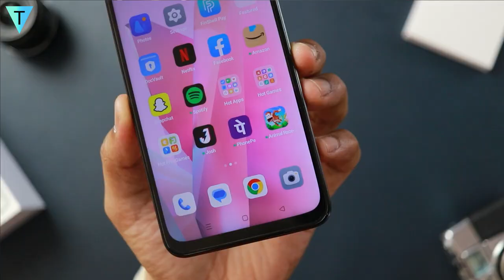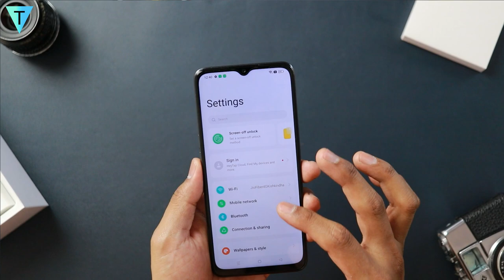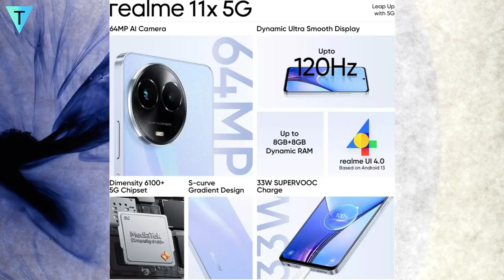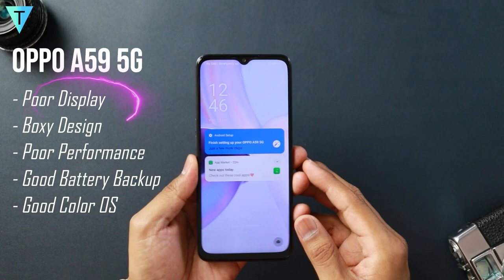Mobile Under 15000 | Oppo A59 5G Review | Kya Aapko Lena Chahiye Oppo A59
Oppo A59 is priced at 14,999 and at this price range Oppo A59 is hard to be recommended.
Oppo A59 5G Brief Specs :
➡Mediatek Dimensity 6020 (Average Performer)
➡13MP f2.2 Primary Camera (Poor Performance)
➡8MP f2.0 Selfie Camera (Average)
➡6.57" HD+ LCD 90Hz Display (Terrible)
➡5000mAH Battery

Aapko Oppo A59 nahi lena hai, alternate phone recommendations :
1) Poco M6 Pro 5G
(or) Poco X6 Neo 5G
2) Samsung M34 5G
3) Realme 11x 5G : On Flipkart
4) Motorola G54 5G
Also available on Flipkart
5) iQOO Z7s 5G by vivo